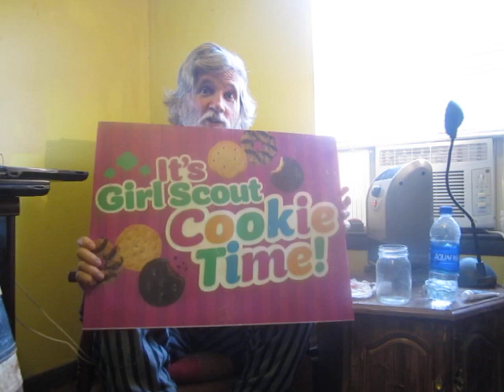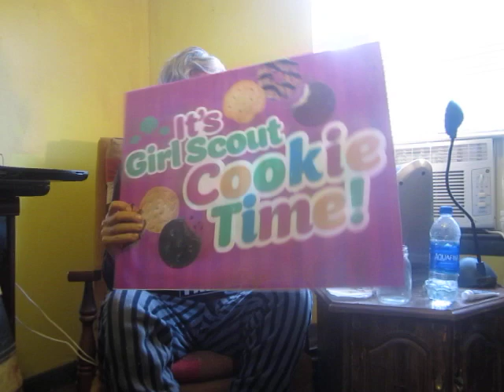Ewald Engelen: "If You Want to Save the Planet, Capitalism Will Really Have to be Challenged"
For today's WASF Doomer Headline of the Day, I read an essay about "eco-modernists" by Dutch geographer Ewald Engelen.